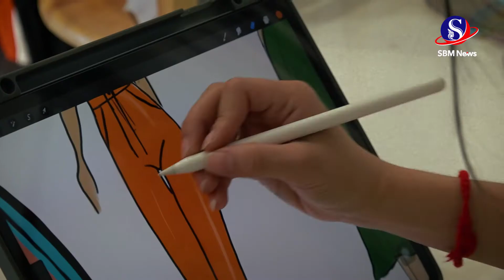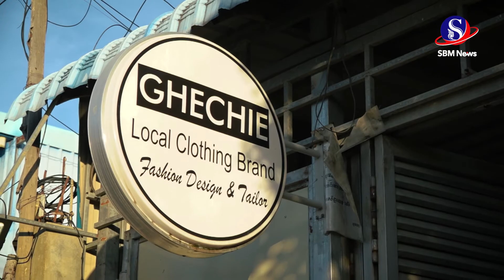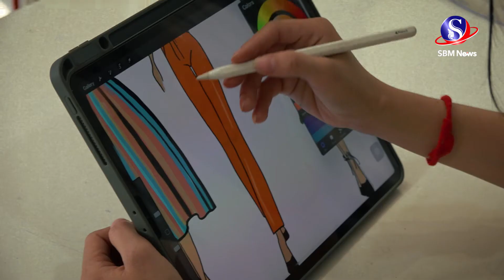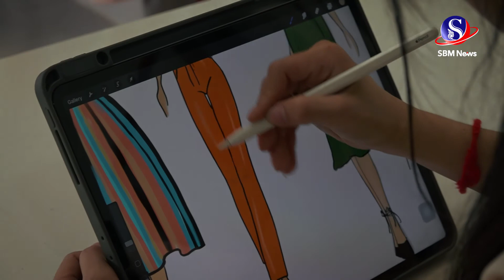អាយុត្រឹមតែ២៦ឆ្នាំសោះ អាចបង្កើត Brand ដោយខ្លួនឯងបាន